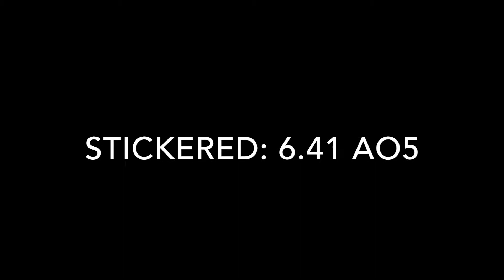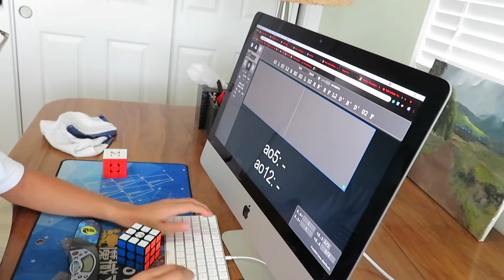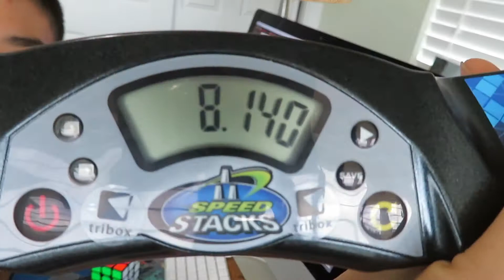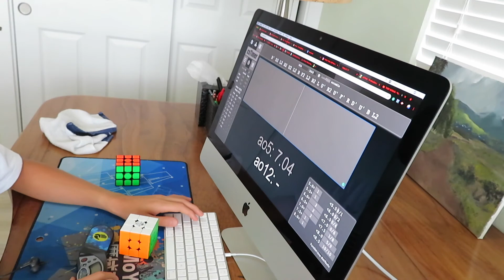GAN 356 XS Stickered vs Stickerless AO5s Challenge - Day 2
Stickered 6.41 = 6.55, 6.42, 6.27, (5.39), (8.14)
Stickerless 7.04 = 6.54, 7.31, (5.75), (7.66), 7.28
Stickerless 1 - 1 Stickered
Do you like Stickered or Stickerless?